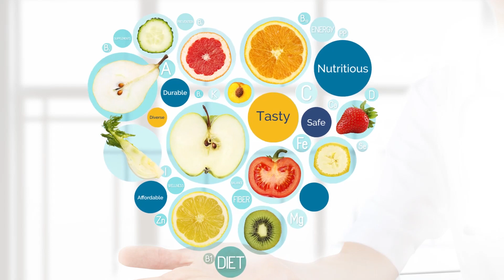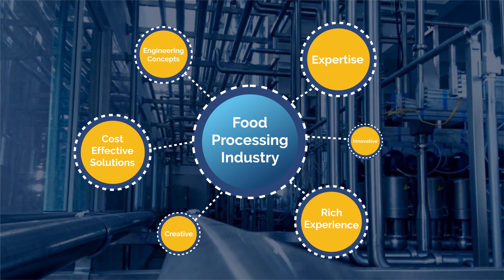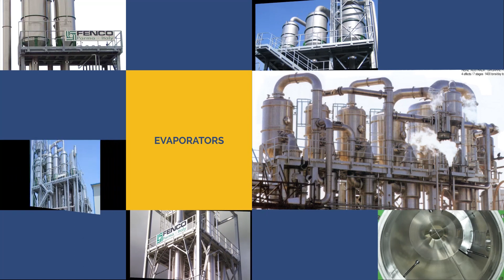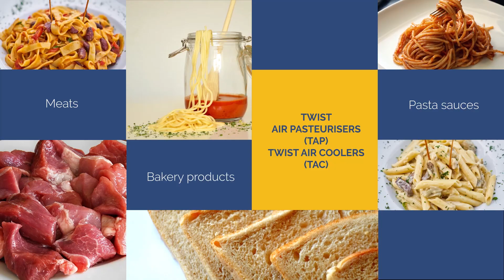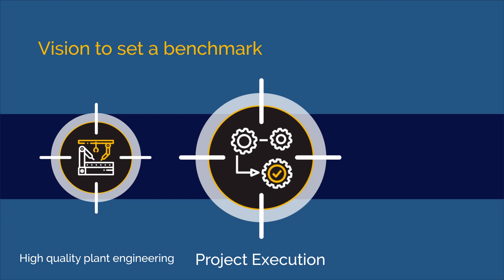How Fruits and Vegetables Processing Works | Neologic Engineers Private Limited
Neolgic Engineers Pvt. LTD. is a turnkey project execution company for Food Processing with more than 12 year of experience. We offer not only plant and machinery but, customized solutions to meet the requirement of fruit & Vegetables Processing industry and stand with you as technical associates throughout the life of project.

Our exclusive partnership with FENCO has branded Neologic Engineers as the best vegetable processing equipment manufacturers.

We design processing lines for:
Tomato Processing | Fruit Puree | Fruit Juices | Clear Juices | Aseptic Plants | Evaporators | Freezing Solutions | Baby Food | Twist Spiral Solutions | Jam and Marmalade | Candying Plants | Portioned Products | Fresh Cut Salads | Washing Machine

To know more about this please visit the following page on our